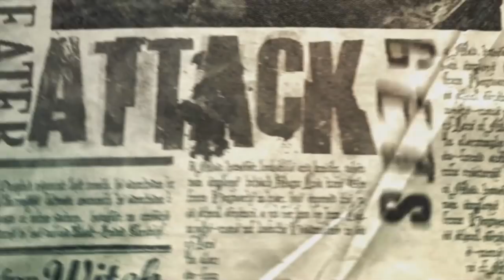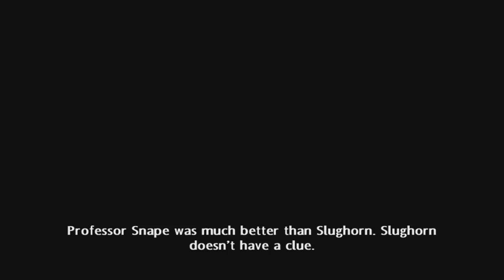NOVÝ UČITEL LEKTVARŮ! [HARRY POTTER A PRINC DVOJÍ KRVE]